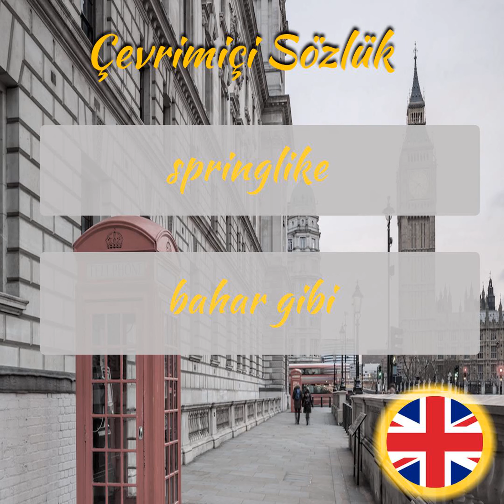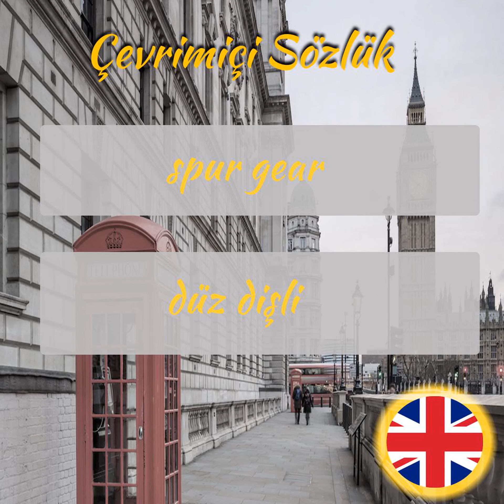İngilizce Öğreniyorum - Sesli Şekilde İngilizce Kelime Ezberleme - Part 308